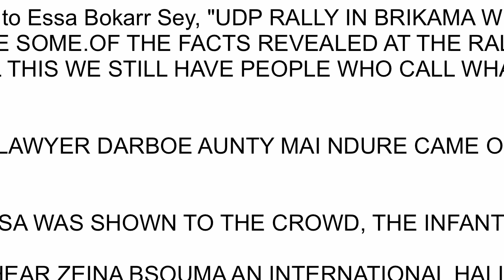UDP FIRST RALLY WITHOUT PARTY EXECUTIVE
The UDP has, once again, demonstrated its defiance against the Gambian dictator, Yahya Jammeh, who branded the party as a Mandinka entity therefore, he threatens to kill them all before the elections scheduled to take place in December 1st... Jammeh must go and now...